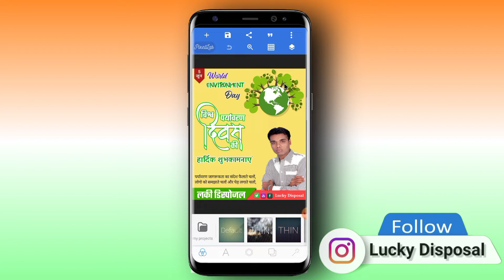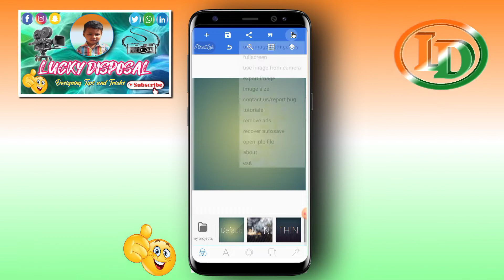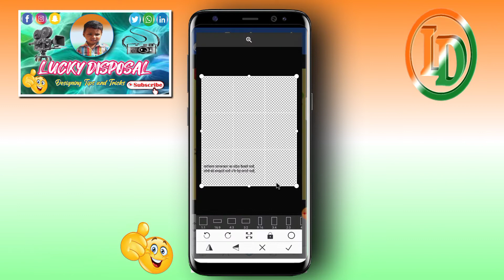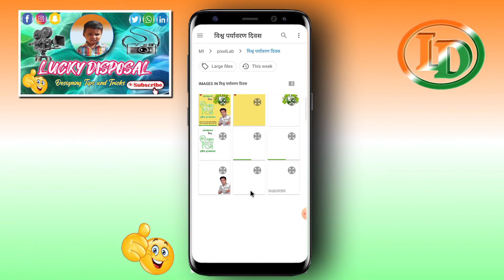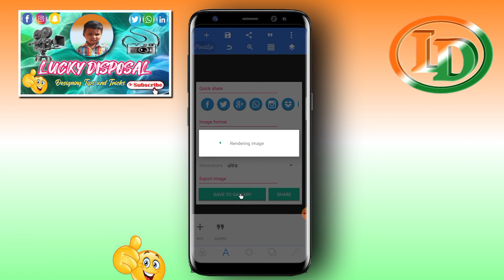विश्व पर्यावरण दिवस का पोस्टर कैसे बनाएं l World Environment Day banner editing l Vishv Paryaavaran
विश्व पर्यावरण दिवस का पोस्टर कैसे बनाएं l Vishv paryaavaran divas ka poster kaise Banaye l World Environment Day banner editing l Vishv paryaavaran Divas poster kaise Banaen | Vishv paryaavaran divas 2022

दोस्तों इस वीडियो मे मै बताया हु की विश्व पर्यावरण दिवस का पोस्टर मोबाईल फोन से कैसे बनाये इस वीडियो को पूरा देखे तभी समझ पाएंगे

Keyword Tag:-
Vishv paryaavaran divas ka Poster Kaise Banaen
World Environment Day banner editing
World Environment Day ka Poster Kaise Banaen
how to make World Environment Day banner
how to make World Environment Day poster
Vishv paryaavaran divas banner editing
Vishv paryaavaran divas ka poster kaise banaye
how to make Vishv paryaavaran divas poster.
Vishv paryaavaran divas ka poster kaise banaye mobile se,
Vishv paryaavaran divas ka poster kaise banaye apne mobile se,
Vishv paryaavaran divas ke liye poster kaise banaen,
Vishv paryaavaran divas ke liye poster kaise banaye,
Vishv paryaavaran divas ka banner kaise banaen,
Mobile se Vishv paryaavaran divas ka banner kaise banaen,
pixellab tutorials
Lucky Disposal

          Lucky Disposal